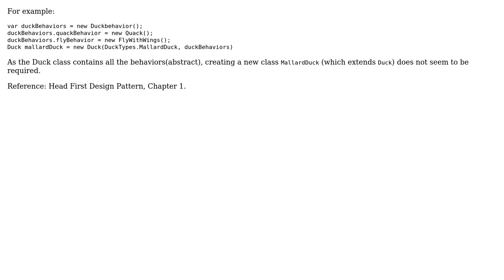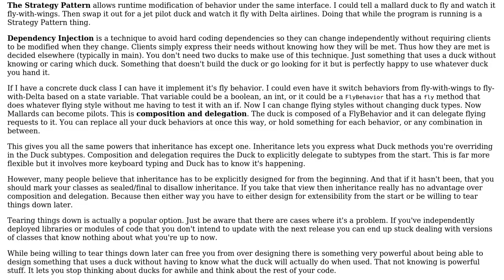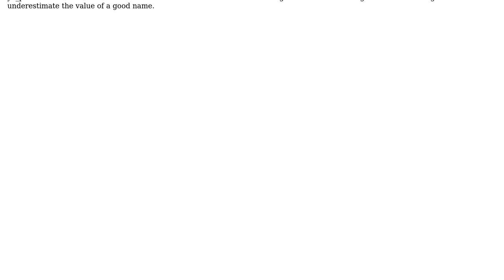Can we completely replace inheritance using strategy pattern and dependency injection?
Software Engineering: Can we completely replace inheritance using strategy pattern and dependency injection?

With thanks & praise to God, and with thanks to the many people who have made this project possible! | Content (except music & images) licensed under CC BY-SA | Music | Images & others | With thanks to user Martin Maat user Deepak Mishra user candied_orange and the Stack Exchange Network Trademarks are property of their respective owners. You are responsible for your own actions.